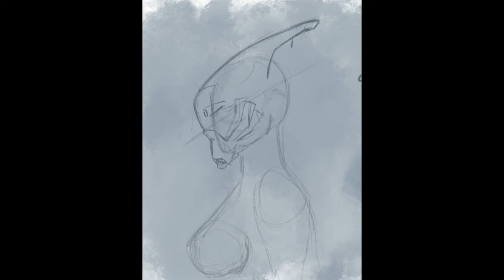Mecha_404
Procreate practise for mecha concept.